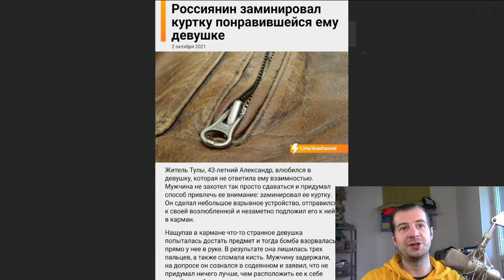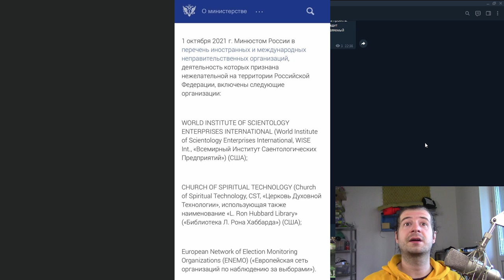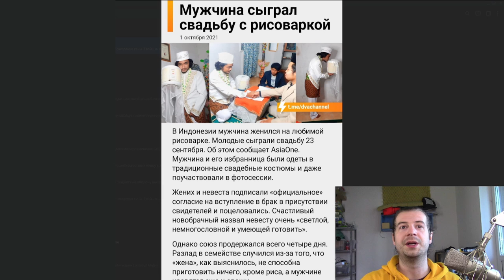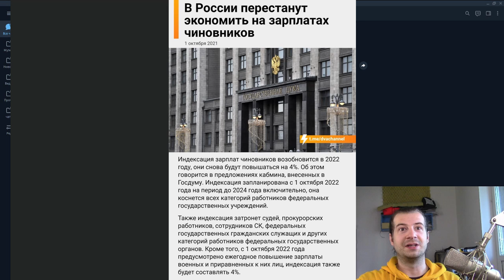Очень Странные Новости 3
Программы которые участвовали в создании видео:
1)Adobe Audition cc
2)Davinci Resolve
3)VST - Waves
4)Streamlabs OBS
5)virtual cable plugin
Оборудование которое я использую:
➞ СИСТЕМНЫЙ БЛОК :
1)мать - msi gaming pro
2)проц - ryzen 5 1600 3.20 GHz
3)видюха - radeon rx 560 4gb
4)оператива - hyperx black fury 8gb
5)блок питания  не помню 750 Wt
6)звуковая карта steinberg ur22mk2
7)жеские диски 3hdd на 1, 2 и 4 Тб
8) корпус mid tower